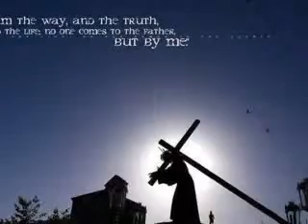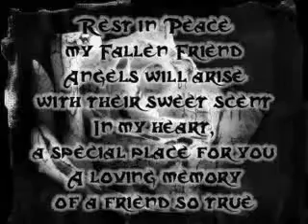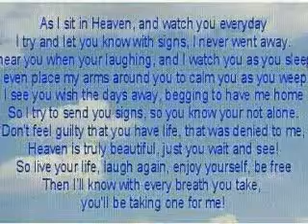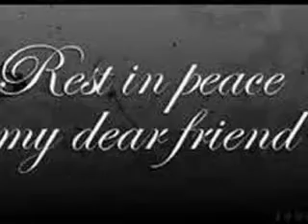Lonny Nail 1961 - 2013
R.I.P. My Friend Lonny
My best friend and brother through Jesus Christ, went to be with Our Dear Lord, and Savior on Sunday the 20th of October 2013. You will not be forgotten my friend... If you know someone who has passed from cancer, for cancer awareness, Please share this with your family and friends???